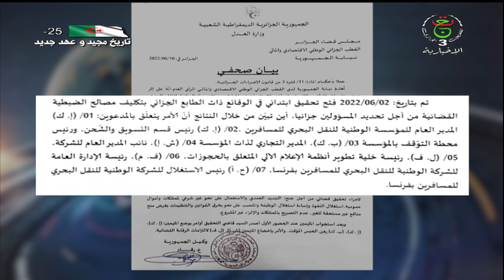موجز أخبار 15:00 | الجمعة 10 جوان 2022